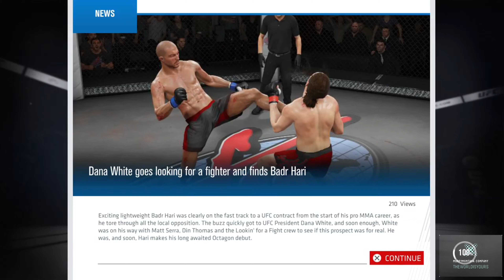Badr Harie Career Before Debut Part 2 4K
UnderConstration..

Traning /  Promote  / Ufc Minute / Win&Lose / KO

Badr Vs Samuel George     [ England ]
Badr Vs Seung Lim             [ South Korea ]
Badr Vs George                   [ England ]
Badr Vs Gottfried Meyer    [ Netherlands ]